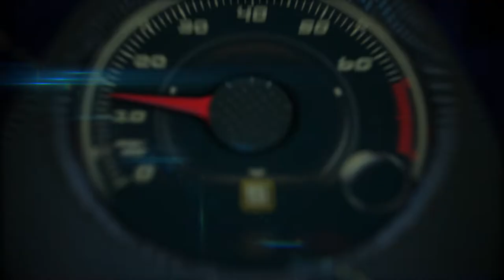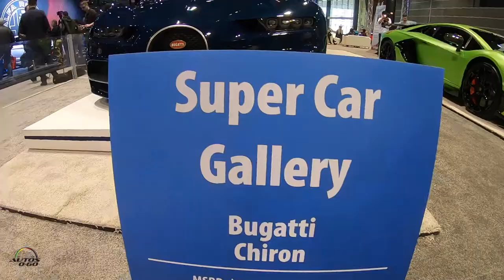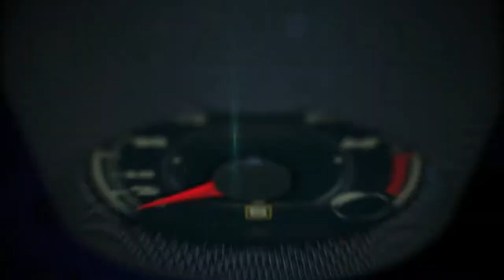2019 Chicago Auto Show in less than 3 minutes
The 2019 Chicago Auto Show is officially underway. The 111th edition of the largest automotive exhibition in North America is officially open to the public now through Monday, Feb. 18 at McCormick Place. Illinois Governor J.B. Pritzker, Lieutenant Governor Juliana Stratton, Illinois Secretary of State Jesse White and Cook County Board President Toni Preckwinkle joined 2019 Chicago Auto Show Chairman Ray Scarpelli Jr. and General Manager Dave Sloan on stage to cut the ribbon to open the show.

Hundreds gathered for the ribbon cutting ceremony, which featured the Army ROTC Color Guard from the University of Illinois at Chicago and the national anthem by musician Natalie Cochran.